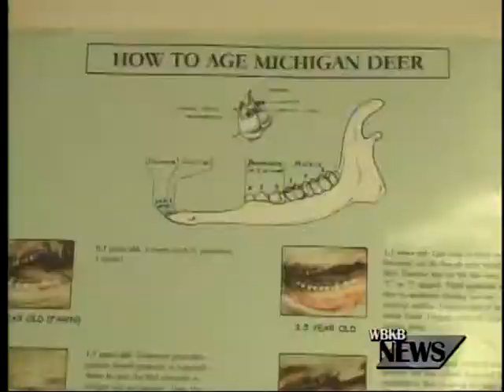Elk Season 2014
Elk season began in Michigan, but officials are still investigating a poaching case from last season.